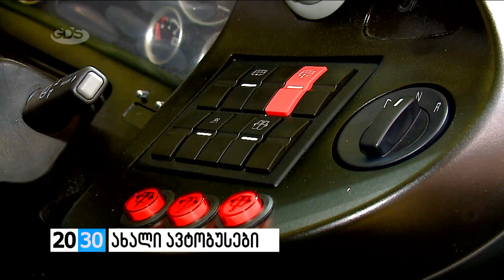ახალი ავტობუსები /2030 (07.09.2016.)/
✔თბილისის ხელმძღვანელობა “მანის” ქარხანაში და დედაქალაქი გერმანული ავტობუსების მოლოდინში! როგორია ახალი ავტობუსები, რომლებიც თბილისის ქუჩებში სექტემბრის ბოლოს გამოჩნდება?! რა მომსახურებას გაუწევს საზოგადოებრივ ტრანსპორტს თბილისში მშენებარე ავტობაზა და როდის დასრულდება დედაქალაქის ავტოპარკის განახლება?! - 2030-ის რეპორტაჟი პოლონეთიდან.